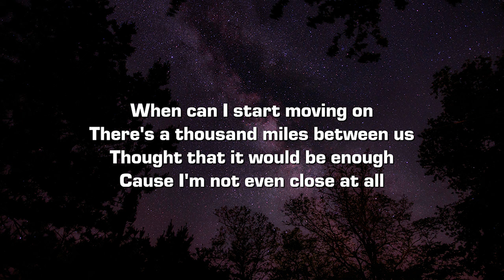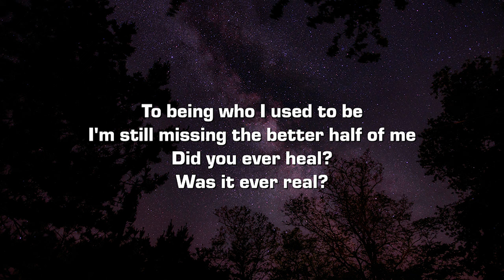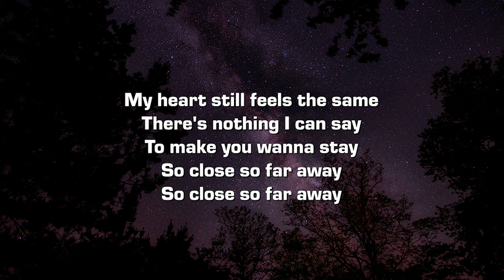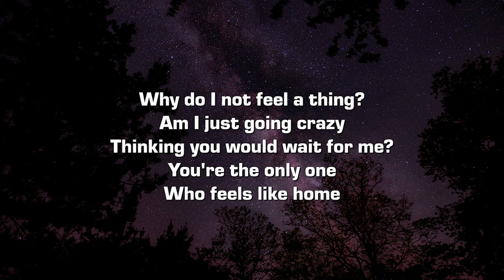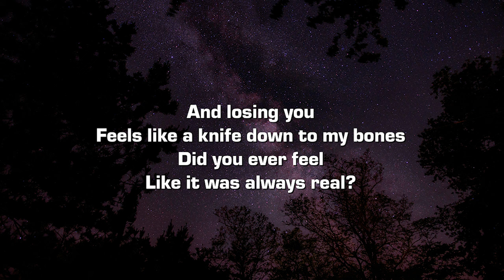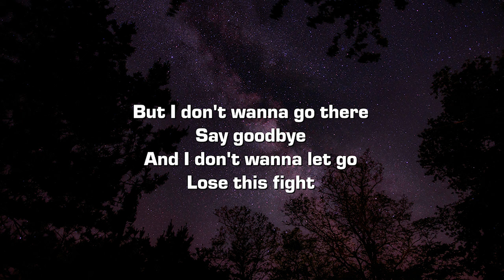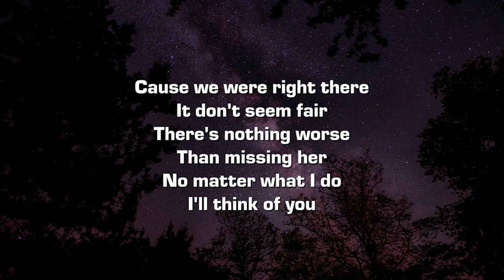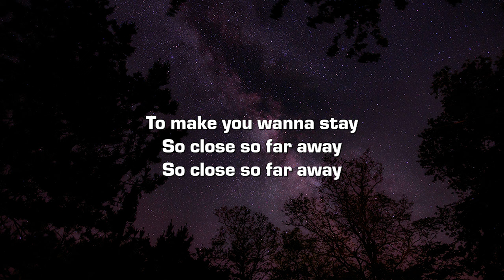Jared Coffey - so close so far (Lyrics)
Lyrics:

When can I start moving on
There's a thousand miles between us
Thought that it would be enough
Cause I'm not even close at all

To being who I used to be
I'm still missing the better half of me
Did you ever heal?
Was it ever real?

But I don't wanna go there
Say goodbye
And I don't wanna let go
Lose this fight
A thousand miles of pain

My heart still feels the same
There's nothing I can say
To make you wanna stay
So close so far away

Why do I not feel a thing?
Am I just going crazy
Thinking you would wait for me?
You're the only one
Who feels like home

And losing you
Feels like a knife down to my bones
Did you ever feel
Like it was always real?

Say goodbye
Lose this fight

Through a thousand miles of pain

The right person
Wrong time
The right words
The wrong lines

Is there something I could do
To change your mind?
Cause we were right there
It don't seem fair

There's nothing worse
Than missing her
No matter what I do
I'll think of you

We were right there